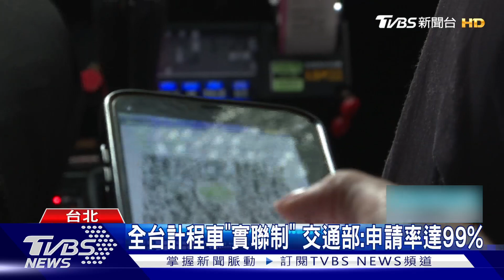獨家 計程車.多元計程車「實聯制難管」 司機嘆：乘客配合度低｜TVBS新聞